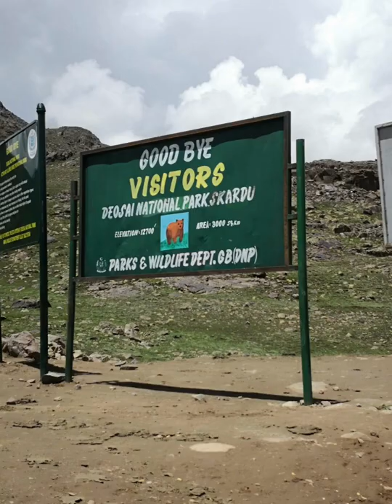Ayaan is in DIOSAI with 👪 family